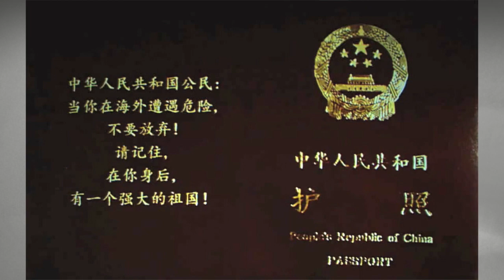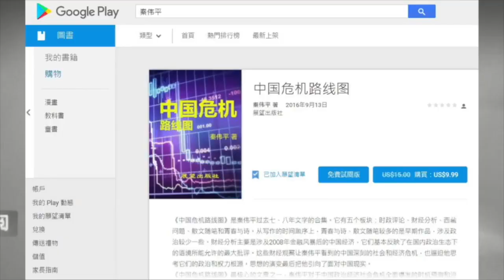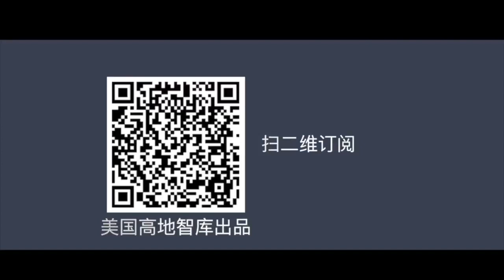平论Talkshow | 当战狼遇上战争 我们该如何爱国 2017-08-11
吴京主演的爱国主义影片《战狼》中国热播，票房突破40亿，中印边界对峙迟迟不敢有行动，朝鲜威胁要轰炸关岛，美国怒火冲天扬言报复，中国会出兵朝鲜解决核危机？还是消极应对背书朝鲜，当战狼遇上战争，我们该如何爱国？欢迎收看本期平论。
8月19日上午，秦伟平先生将在新加坡国立大学发表“中国潜在危机及对亚洲影响”公开演说，敬请关注。